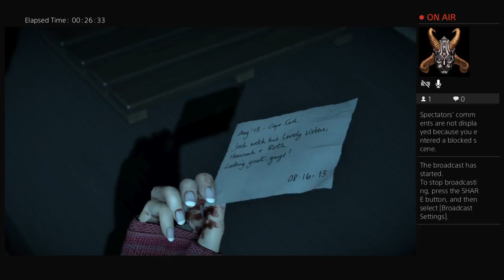And down we go| Until dawn #4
Gamer! Likes all genres and loves to talk to everyone, some types of games I hope to play are horror games, happy wheels, adventure, and rpg